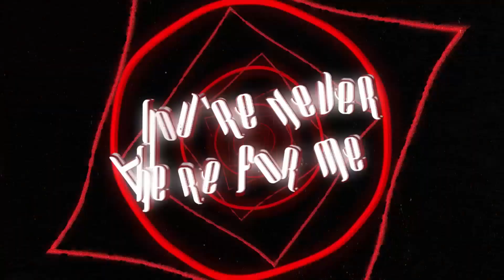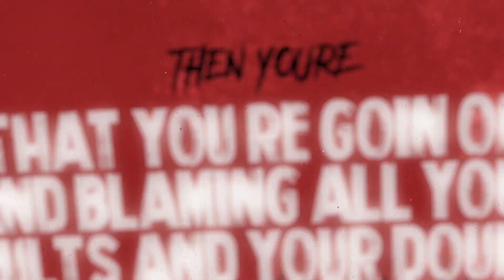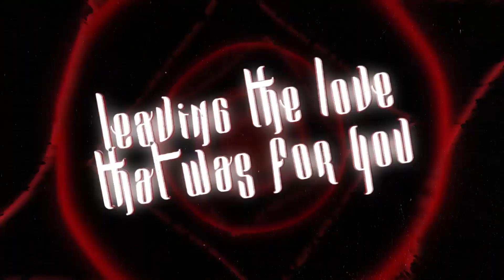Akuma Nihmune - Edgy Toxic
After a month of throat and neck issues, I can finally say I've finished this song! Man, it's been such a mental struggle being able to vibe the way I usually do without being able to stream or talk like I used to. Thank you guys for being patient and letting me heal. I always tell you guys to put your health first, so it only makes sense if I were to do the same ;-;

I love you guys. Thank you for being here with me. I wouldn't be here making music without you all. THANK YOU THANK YOU!!!

The links to the streaming sites will be out as soon as possible!

Lyrics:

Verse 1
I know that I’m nothin special to you
That you’re goin on and living out
Like you always do
I gotta
Breathe in and
*gasp*
Take a moment to
Think about how trash you are
Are you gonna rage like you always do
When you throwing chairs at walls
Like you’re so fucking cool
Always saying pretty things I
Know that
Rage on my achievements
Ah~

Chorus
Never lends a hand or
Makes my life feel grand I
Feel like I’m a mess cause
You’re never there for me
I don’t want it
Never how I need it
Things aren’t lookin’ too good for you
And my life’s insane
you’re never tame
I’m no good for you

and I don’t want you cause
and you are
no good for me

Verse 2
I know that you’re losing faith in yourself
That you’re goin on and
Blaming all your faults and your doubts
Then you’re
taking it faking it
You’re going to lie til you get your way
Are you gonna cry like you always do
When I’m doing things I like
While you’re so fucking cruel
Doing things that
I know that are gonna
Upset you to no end I
Bridge
Life’s not doing you well you’re
Beggin’ for help again now and
I’m at a standstill here now
Trying to see if you
Deserve my love and my affection

Doing the things that you wanted
Chorus
Life’s unfair to you
friendship’s leaving you
The things i gotta do
To let you see the truth
never how you want it
Never how you need it x2
You had it going for you
Until you started lying
Until you started
Leaving the love
That was for you
you wanna have it
Know you wanna fake it
But

BIG THANKS TO:

Cover Art for Streaming platforms - @yoonogy
Editing the video - TONKIE!!!

Music Creds!

Music and Lyrics - Akuma Nihmune